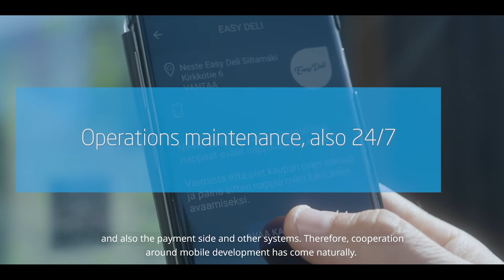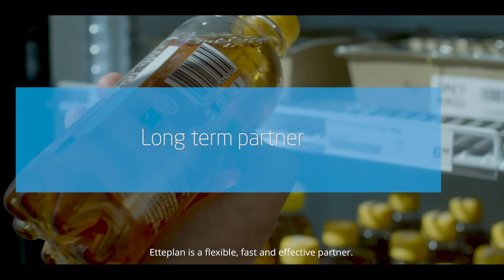Etteplan, Application Lifecycle Management: Case Neste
Neste started the cooperation with Etteplan in 2009 with the goal of modernizing the back end systems of its station network and digitalizing legacy systems. In the video Neste tells how Etteplan is an effective partner, operating their mobile fueling back end system, the application and also other linked systems.